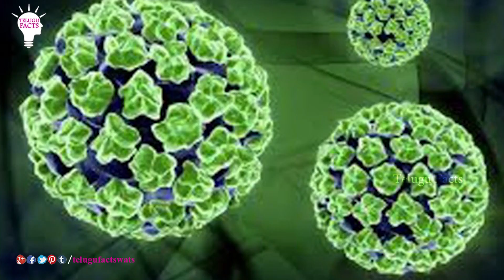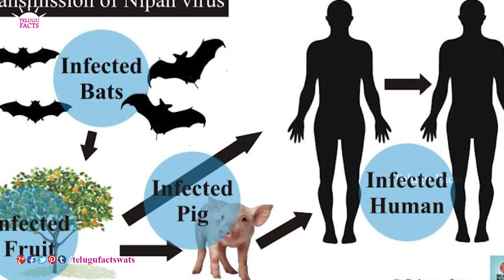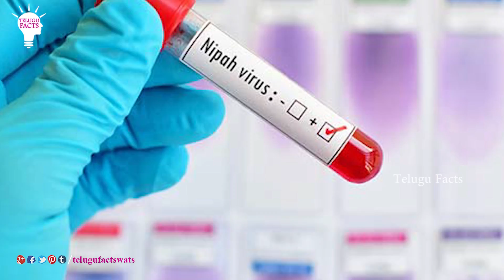బావిలో పుట్టిన నిపా వైరస్ || Nipah Virus History - Mystery explained in Telugu || Telugu Facts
Watch Nipah Virus Kerala explained in Telugu / Nippa Virus or Nipa Virus / Telugu Facts